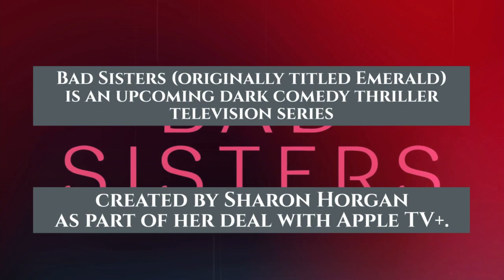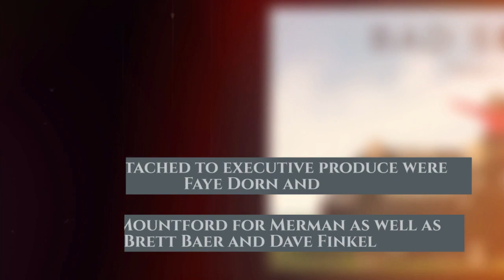Bad Sisters (2022) - Soundtrack | Sharon Horgan | Apple TV | Series Information Included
Bad Sisters (2022) - Soundtrack /OST | Sharon Horgan |  Apple TV | Series Information Included

Bad Sisters (originally titled Emerald) is an upcoming dark comedy thriller television series created by Sharon Horgan as part of her deal with Apple TV+ Set between London and Dublin, it is based on the Flemish series Clan, which was created by Malin-Sarah Gozin. The first two episodes are set to premiere on 19 August 2022.